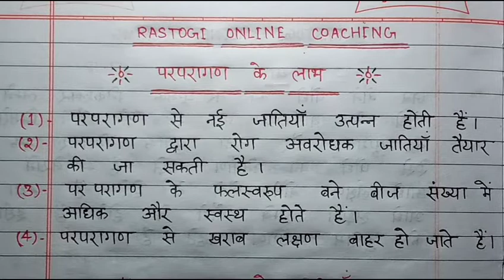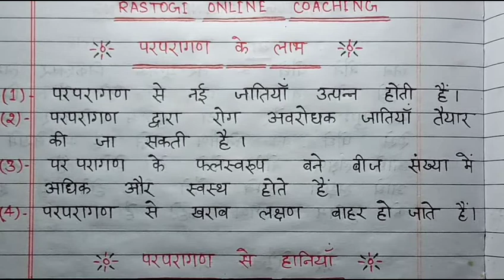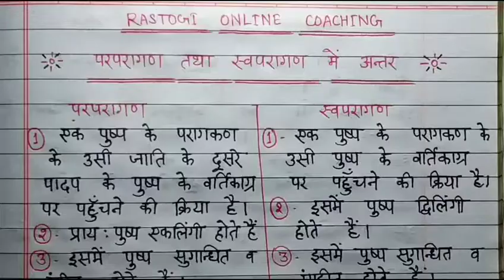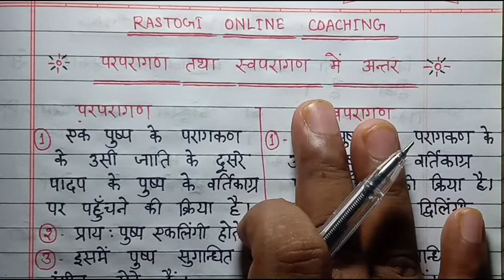Class 12 biology chapter-2 परपरागण से लाभ तथा हानियां परपरागण तथा स्वपरागण में अन्तर part-7 rastogi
Class 12 biology chapter-2 पुष्पी पादपों में लैंगिक स्वपरागण से लाभ तथा हानियां पर परागण वायु part 6